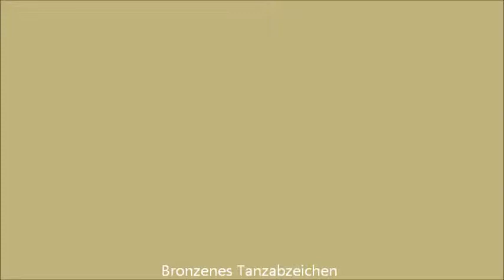Bronze-Tanzabzeichen für Route 36 Linedancer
Linedancer Route 36 und Bronze